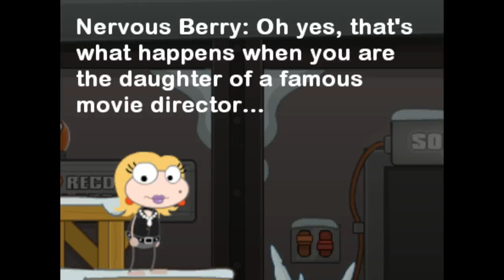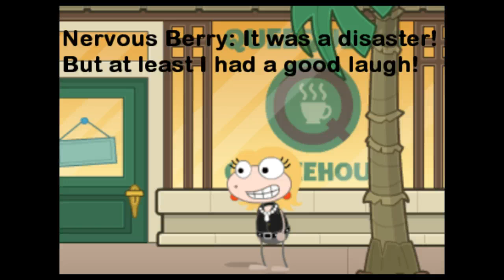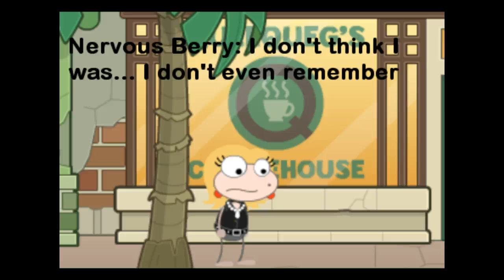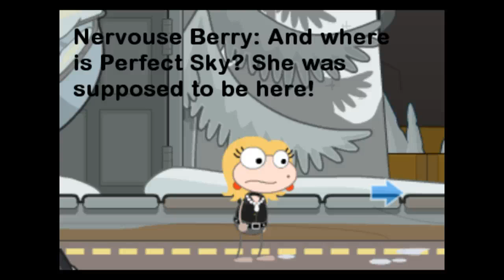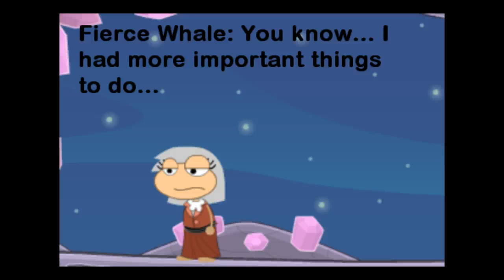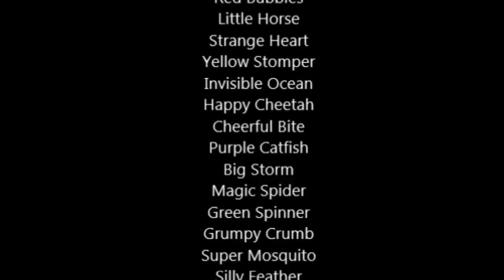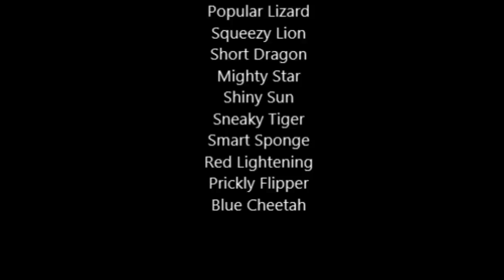Poptropica: Dreams in Drama FULL MOVIE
Ok it's here! I know it was pretty fast because I just made the trailer a week ago, but I haven't made a movie in months since I sadly had to cancel the spy movie so yeah, I thought I'd make another movie. I tried to make this one pretty good. I just came up with a random plot and hopefully it's better. I really enjoy making episodes of my series "Random Events" so I'll probably do another episode of that next. Oh and also, you can check out Noisy Popper's Channel